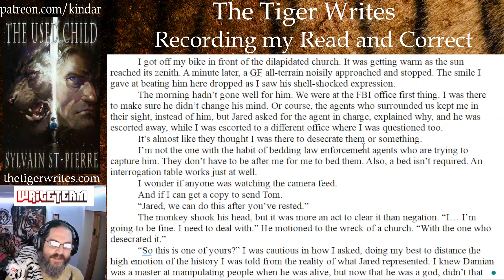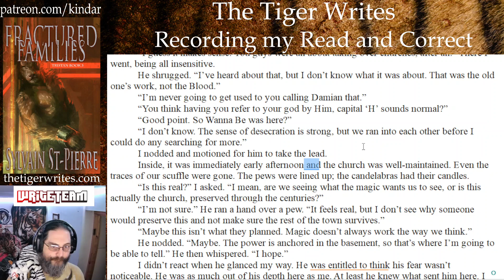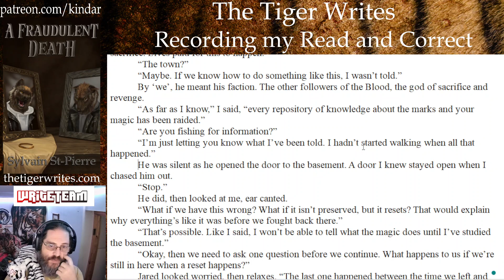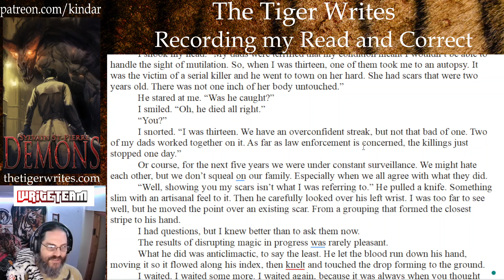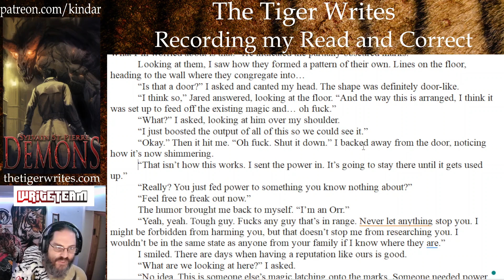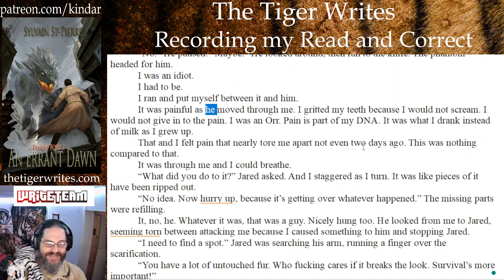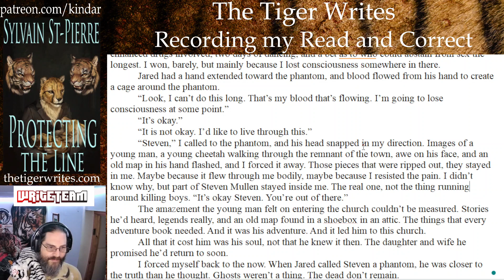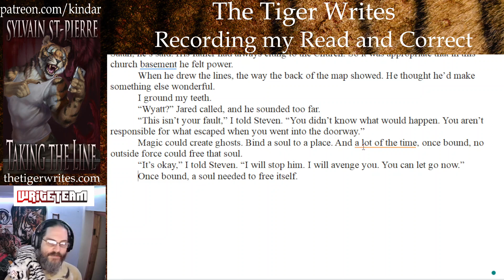The Tiger Reads and Corrects: Feeling the way, CH 31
Feeling the Way is Wyatt Orr's story as he travels North America, acting as his family's contact to the rest of the Society, and  as a way of staying out of his family's ways.

Wyatt is the emotional sheep of the Orr family. Gifted with Empathy, being as violent comes just as naturally to him as his fathers and brothers, but comes with the cost of caring about the damage he inflicts.

Feeling the Way is my exploration of the world of Inheriting the Line 30 or so years after the events of the Initiation series (Coming) through the eyes of Wyatt Orr, as he does jobs for his family, other families, and deals with the messes his brothers make.

the story will contain indirect spoilers for the events in Inheriting the Line as well as Initiation.